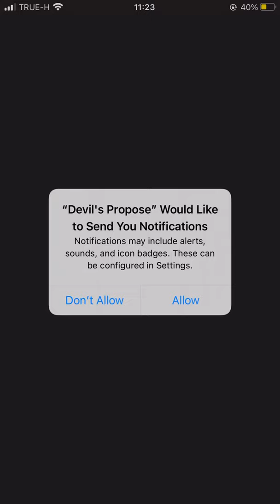ENG: Devil's Propose: Romance Otome Story Game (Released)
English Game - Devil's Propose: Romance Otome Story Game (Released)

Title: Devil's Propose
By: StudioLumiere
Languages: English, Korean (Multi-language)
Genre: Dark romance fantasy for adults

STORY
When opened my eyes… Everything I knew was changedㅡ.

Born an orphan, Seri struggled to survive,

As it turned out, the father whom she thought was dead, had promised her soul to devils, in exchange for unlimited wealth, Each one of the devils demanded Seri to be their bride.

As she slowly starts to fall into the hands of these devils, she's pulled into crimes, will this be her end or a brand new start?

ดาร์กโรแมนซ์ โอโตเมะเกมภาษาอังกฤษสำหรับผู้หญิง

นางเอกสาวผู้เป็นกำพร้า ต้องดิ้นรนเอาชีวิตรอด แต่เมื่อลืมตาขึ้นอีกครั้ง ทุก ๆ อย่างก็เปลี่ยนไป
บิดาที่คิดว่าเสียชีวิตไปแล้ว ได้ทำสัญญากับปีศาจ แลกวิญญาณของเธอกับความมั่งคั่งไร้ขีดจำกัด

ส่วนเธอ ก็จะต้องกลายเป็นเจ้าสาวของปีศาจ ภายใต้เงื้อมของปีศาจหนุ่มเหล่านี้
จะเป็นจุดจบหรือจุดเริ่มต้นใหม่?

🎶 3 Devils have a voiceover
⚡️ Energy is used to read the story

Change the game language at "Option"
Tap "English" and tap the red button.